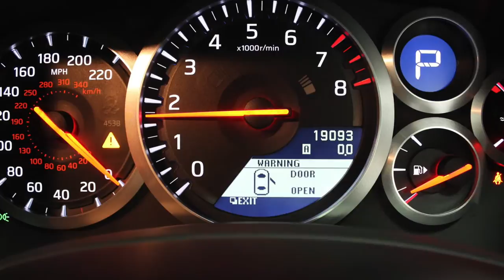Nissan GTR R35 Recaro Edition Offered For Sale RS Direct Bristol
RS Direct Are Pleased To Be Able To Offer This Great Value One Owner From New Recaro Edition Nissan R35 GTR, Finished In Highly Sought After  Daytona Blue Metallic Coachwork, Factory Spec Includes Heated Red And Black Recaro Sports Leather Interior, Touchscreen Satellite Navigation With Reverse Camera, Rear Parking Sensors, Speed Camera Detection, Electric Heated Front Seats, Bose Hi Fi With HDD Music Box System, Dual Zone Climate Control With Air Conditioning, 20" Alloy Wheels With Nearly New Tyres, DSC-Dynamic Stability Control, Electronic Stability Programme, Multi Function Steering Wheel With Audio Controls, Nissan Vehicle Immobiliser System, USB Connection, Bluetooth Telephone, Auto Xenon Headlights, Auto Wipers, Cruise Control, This Is The Factory 530bhp Model, The Only Modification Is A Y Pipe, Service History Has All Been Completed By Middlehurst Nissan, This Car Is Ready To Rock N Roll With No Imminent Expenditure, Covered By Our Own 6 Months Parts And Labour Warranty.

We Currently Carry The Largest Stock Of Used GTR's For Sale In The UK, We Have An Excellent Reputation For Selling Quality Vehicles And A Understanding Of What Customers Expect From Buying Such A Prestigious Vehicle, We Offer Full Dealer Support And All Our Cars Come Presented To Industry Leading Standards, Our Integrity Is Your Guarantee That You Will Have A Pleasant Experience When Buying From RS Direct Specialist Cars Bristol. We Welcome Part Exchange And Offer Finance Terms By Request.